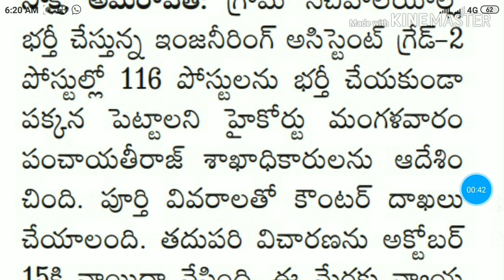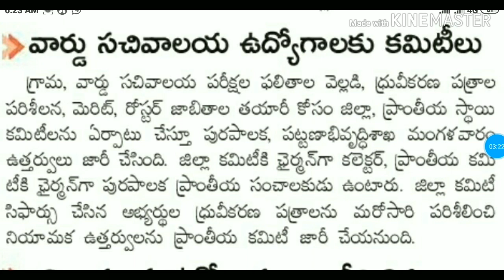Ap grama sachivalayam latest news|document verification and merit list లకు కమిటీ|116 posts నిలుపుదల